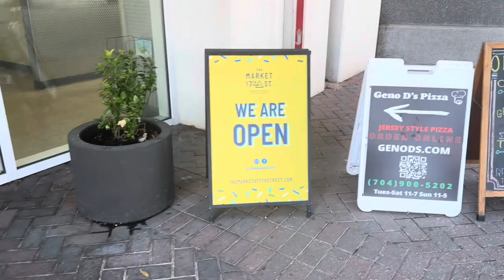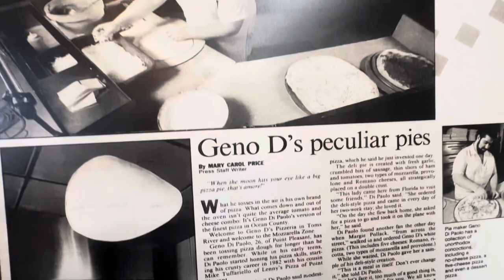Geno D’s Pizza: Pepperoni Pizza | Garlic Knots | Grandma Pie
When you think of Charlotte as a “Pizza City” you probably wouldn’t think that at all. It’s not a big contender like New York, Chicago, New Haven, or Detroit. But at times, they are changing! Charlotte is loaded with great pizza places. My list may differ from yours, but I bet that Geno D's is on your list.

Located conveniently between College Street and North Brevard Street, directly beside the 7th Street Light Rail stop, I suggest parking in the parking deck, which is even closer. A quick ride down the elevator, and you are there.

Geno D’s Pizza
224 E 7th St.

Special thanks to Gena DiPaolo for showing me around her restaurant and showing me what goes into making one of the best pizzas in America. Your passion for your dream is unmatched.

Lou Monte “Luna Mezzo Mare” 1958 Victor Records

Additional footage was filmed inside the Museum of Illusions in Charlotte, NC. Less than 1 mile away from Geno D’s